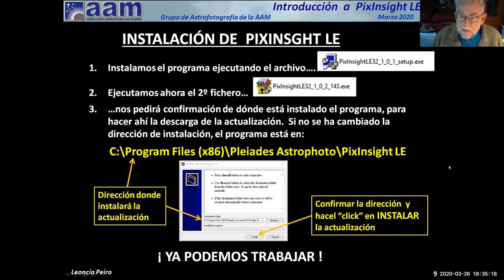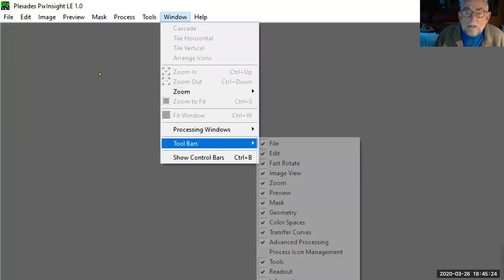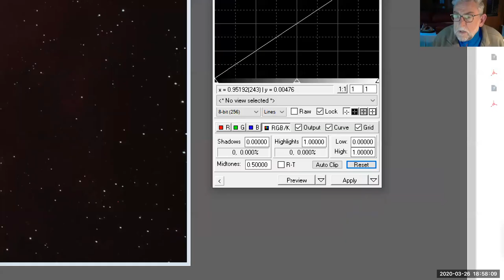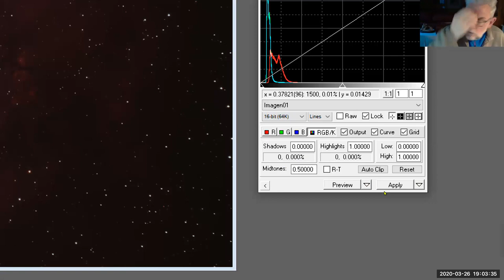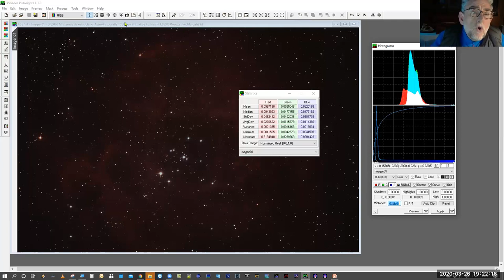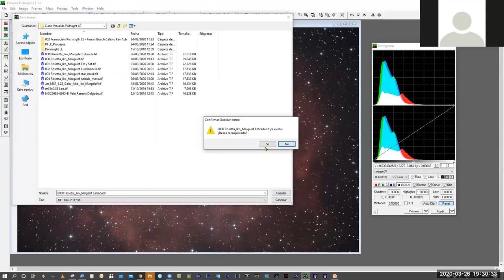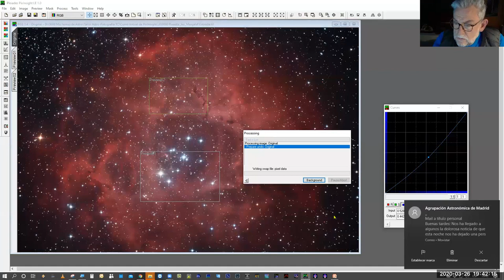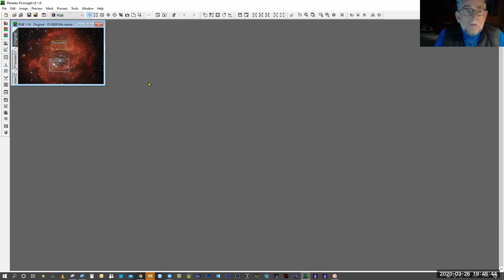01 AAM PixInsightLE: Interface y Herramientas de Estirado, Saturación y Contraste de la Imagen